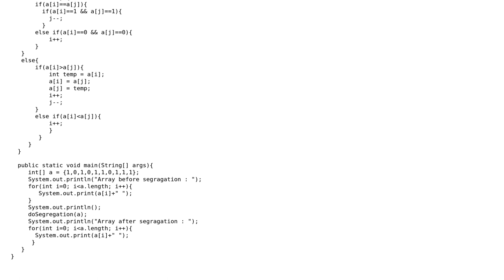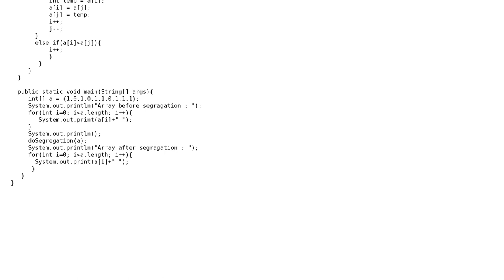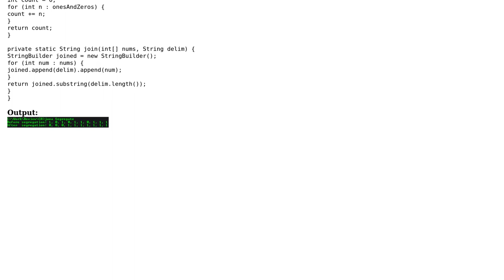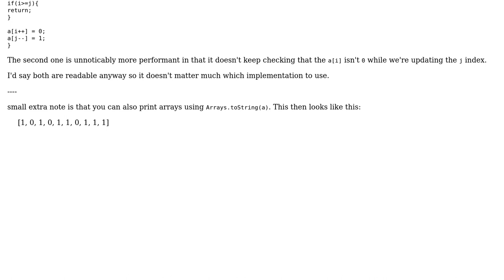Code Review: Segregate an array of 0s and 1s (2 Solutions!!)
Code Review: Segregate an array of 0s and 1s

With thanks & praise to God, and with thanks to the many people who have made this project possible! | Content (except music & images) licensed under CC BY-SA | Music | Images & others | With thanks to user Mayank Gupta user Legato user Imus and the Stack Exchange Network Trademarks are property of their respective owners. You are responsible for your own actions.